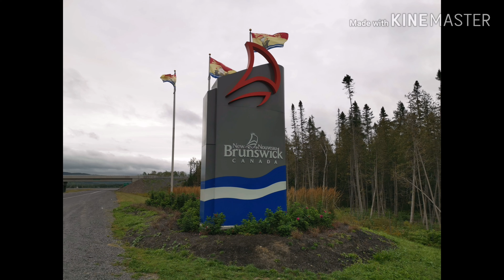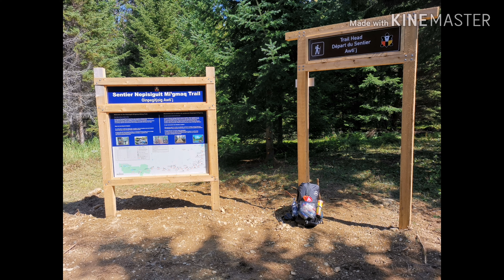Mi'gmaq Trail Day 5/9 September 2019